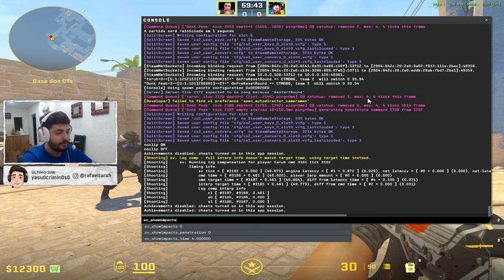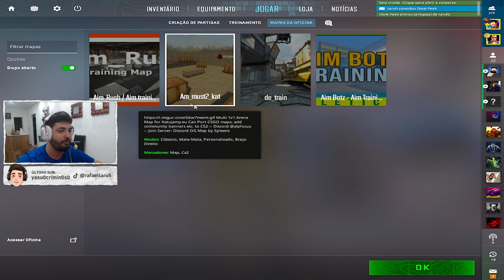Como ENTRAR com AMIGO em um SERVIDOR PRIVADO de CS2 + CONFIGURAÇÕES!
COMANDOS :

sv_cheats 1;
bot_kick;
mp_warmup_end ;
mp_startmoney 16000;
mp_roundtime 60;
mp_roundtime_defuse 60;
sv_infinite_ammo 1;
mp_freezetime 0;
mp_restartgame 1;
mp_limitteams 9;
mp_autoteambalance 0;
bot_stop 1;
bot_dont_shoot 1;
mp_buy_anywhere 1;
mp_buytime 600000;
sv_showimpacts 1;

Criar servidor privado com amigo cs2!
Como entrar em um server com amigo no cs2!